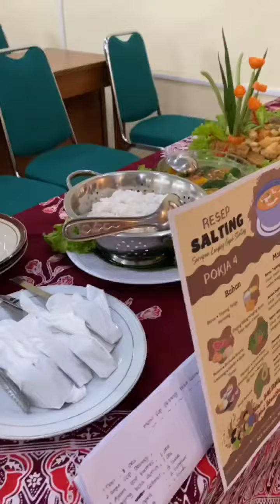Lomba Cipta Menu B2SA dalam Rangka Memperingati Hari Ibu 2022 - TP PKK Kalurahan Wukirsari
Lomba Cipta Menu B2SA "Nutrisi Cegah Stunting" dalam Rangka Memperingati Hari Ibu Tahun 2022 - TP PKK Kalurahan Wukirsari - Kantor Kalurahan Wukirsari 11 Desember 2022